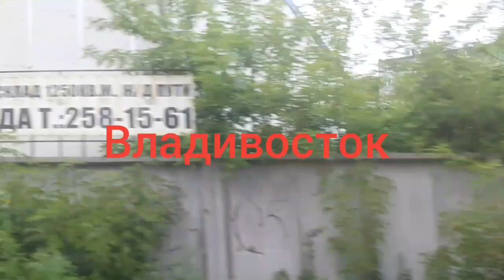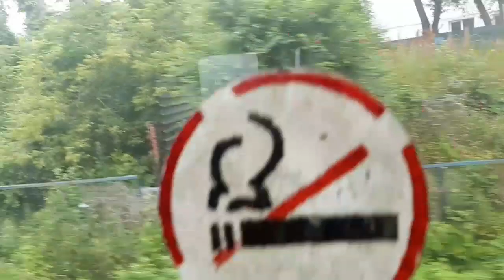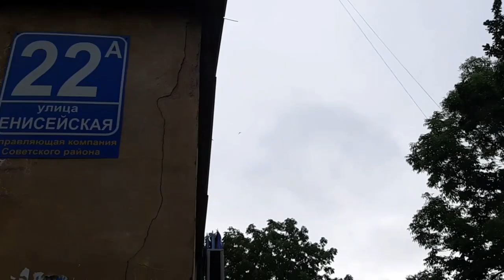Владивосток. Енисейская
Доброго времени суток. Делитесь видео. Он будет оповещать о новых видео. Пишите комментарии. Хороших просмотров